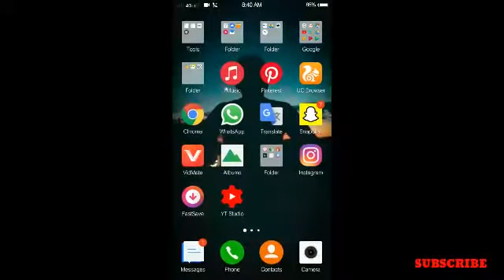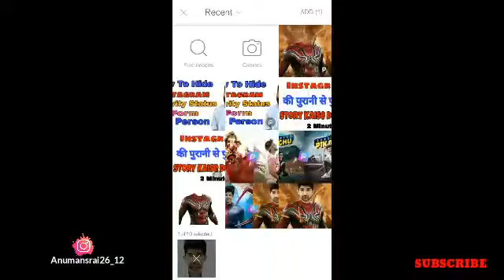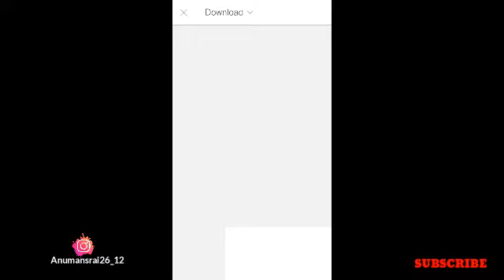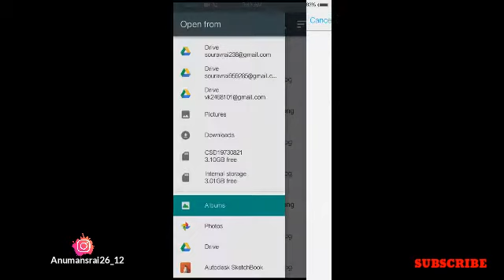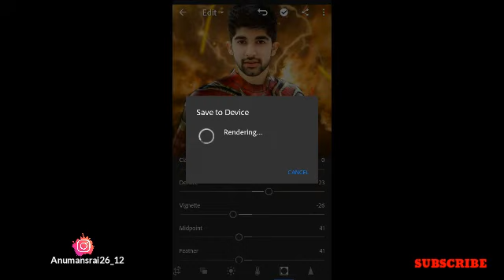Spider Man Photo Editing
🙏🙏Hello Guys🙏🙏